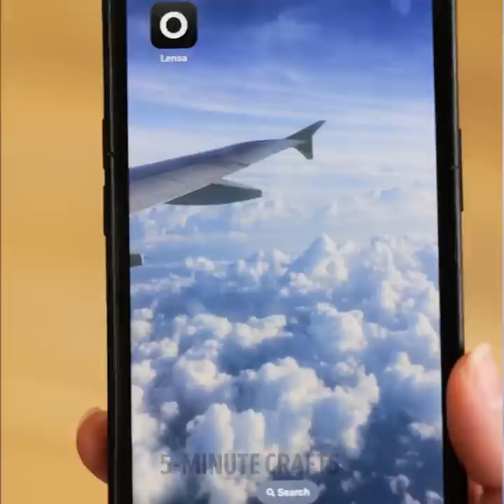HOW TO COOK EGGS LIKE A MASTER CHEF | 100+ Ways Of Cooking Your Favorite Breakfast Recipes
TIMESTAMPS:
00:00 Baking eggs in eggshell
00:58 Baked egg bacon popsicle
01:39 Handmade egg yolk pasta
02:03 Cloud fried egg
04:14 Stir fried egg ice cream